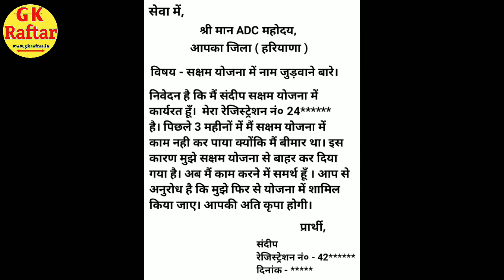Saksham Yojana Debarred Solution | Application कैसे लिखें | Saksham Yuva Debarred Solution 2022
Saksham Yojana Debarred Solution | Saksham Yojana Debar | Saksham Yuva Debarred Solution 2022

saksham yojana debarred problem solution 2022 | how to write application adc office ko application kaise likhen.

Online Apeal kaise lagaye -